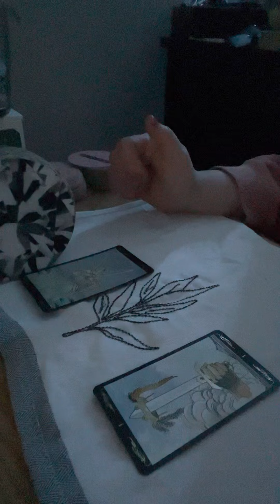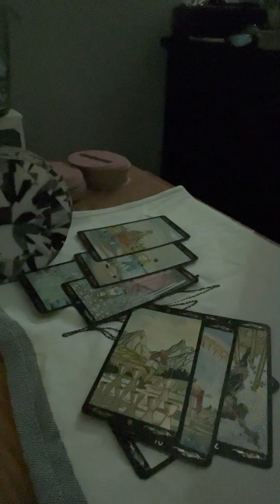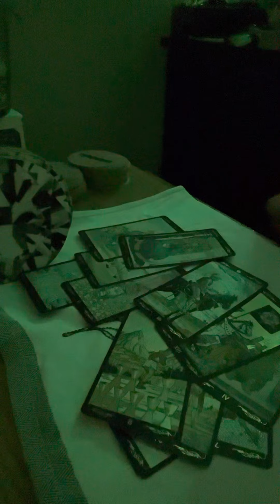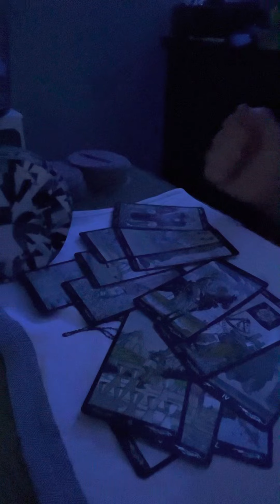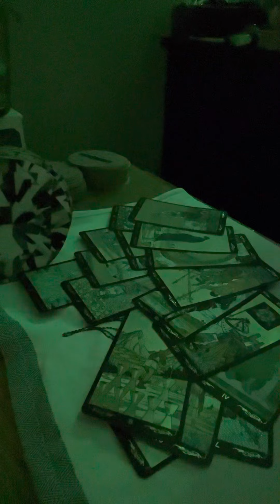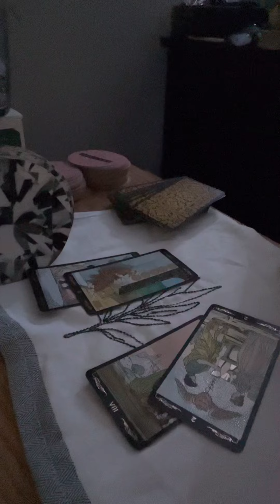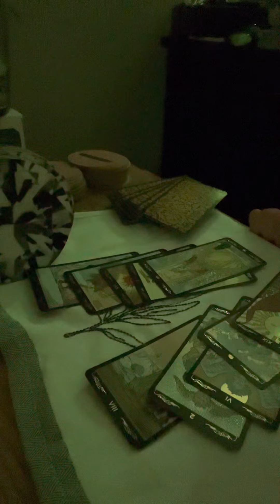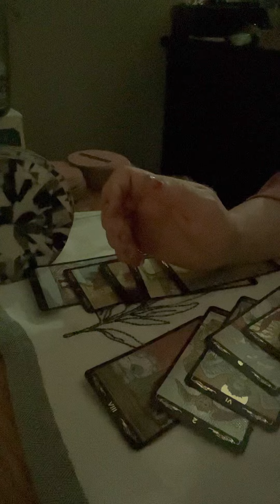LEO ~You and your person and You and someone new! @KendrasTarot@ChelseaLoveTarot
I hope you all enjoy and get the most out of the solar eclipse for the highest God for all!  Love you all!